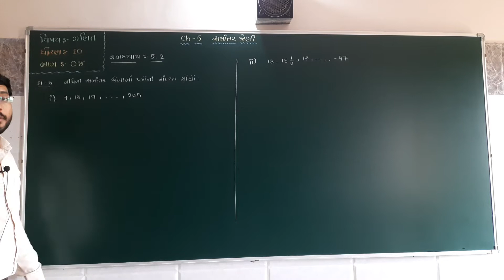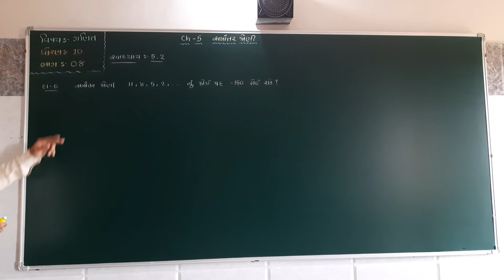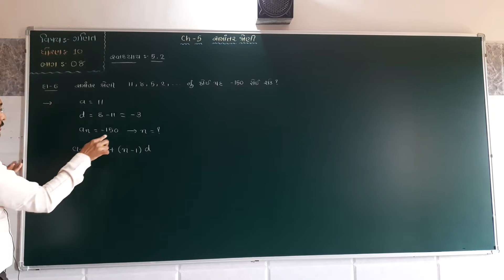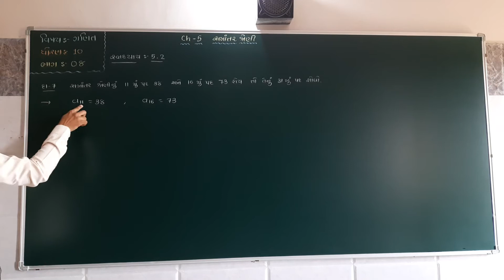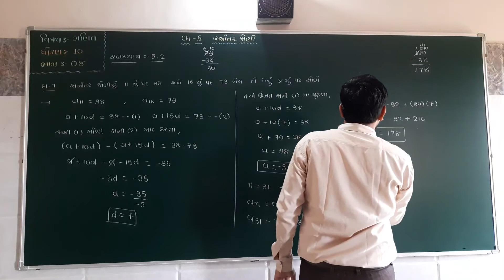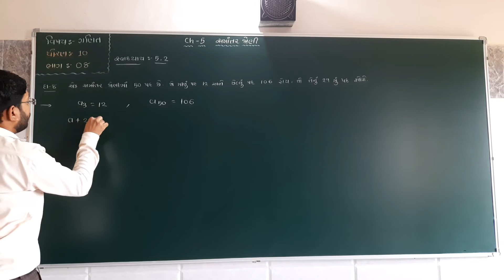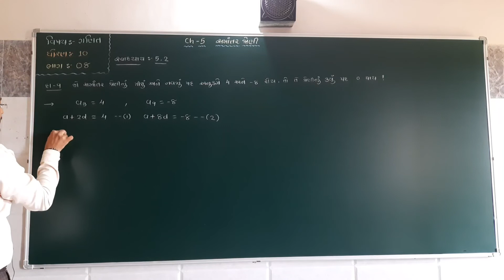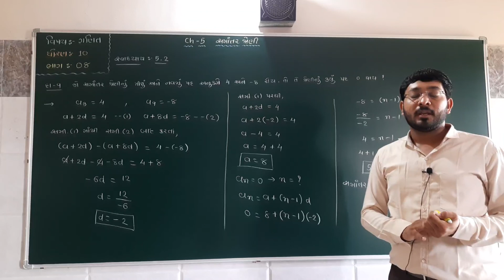પ્રકરણ - 5 સમાંતર શ્રેણિ (ભાગ-8) સ્વા – 5.2 દા- 5 થી 9